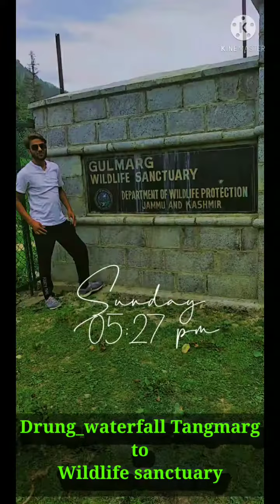Drung waterfall to Wildlife sanctuary Tangmarg_Baramulla_Kashmir 🍁SHABIR HASSAN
Travel Drung waterfall to Wildlife sanctuary Tangmarg_Baramulla_Kashmir 🍁SHABIR HASSAN

                       SHABIRHASSAN
                         shabirhassan
                 Shabir Hassan
SHABIR
HASSAN
shabir
 hassan
                       🍁SHABIR HASSAN